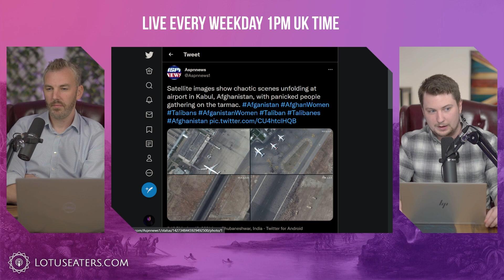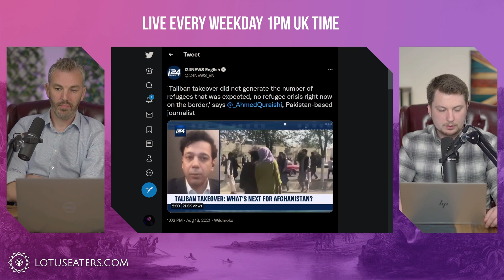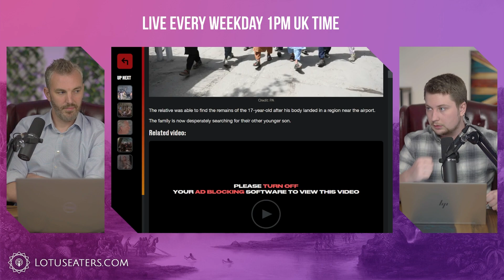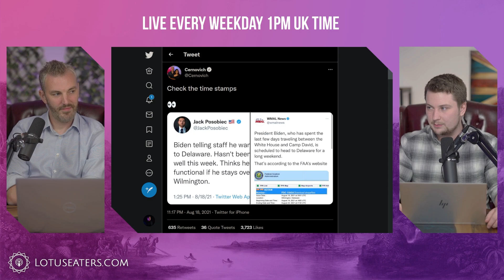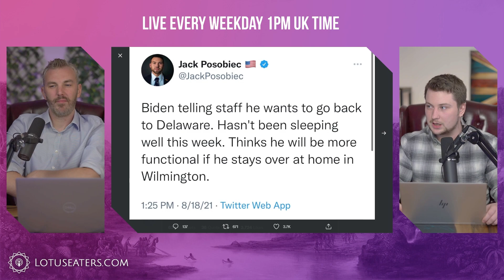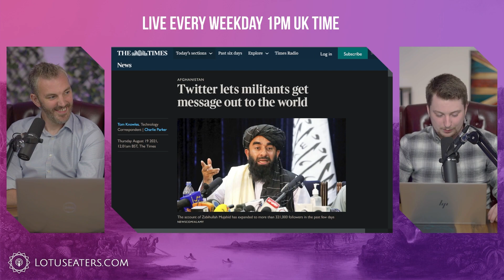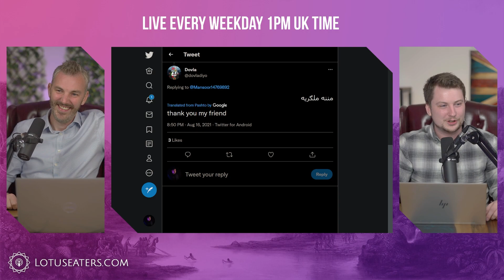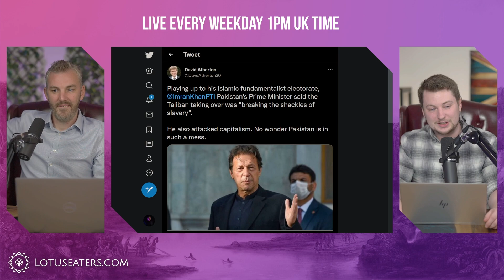Spanish Pepe Negotiates with Taliban